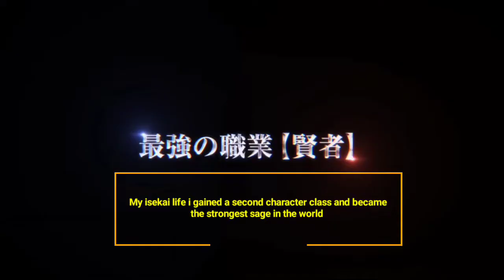New isekai Anime You Should Be Watching This Season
Upcoming Isekai / Fantasy Anime Summer 2022 in Hindi

in This Video I'll Tell You About Dragon Ball Super Hindi

About :
AniTron is Channel where you can find videos about top 5 Anime, Manga, Manwha, Manhua Recommendation/Suggestion And Reviews